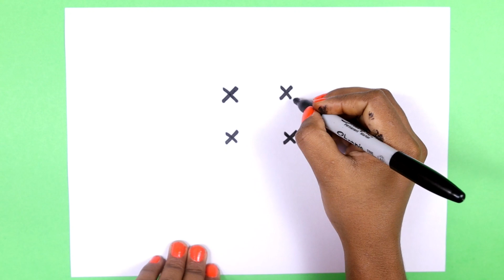how to draw ganesh ji face with Latter XXXX- step by step for beginners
I am show how to draw ganesh ji face with Latter XXXX- step by step for beginners